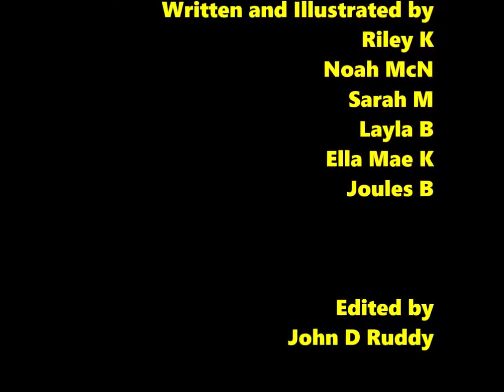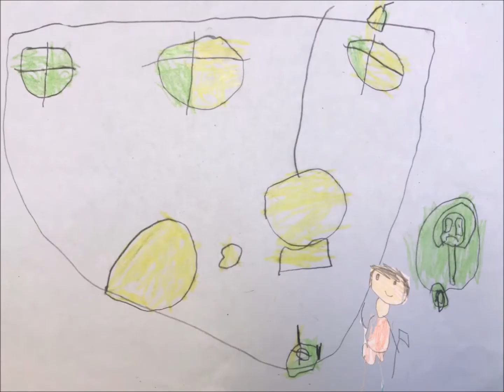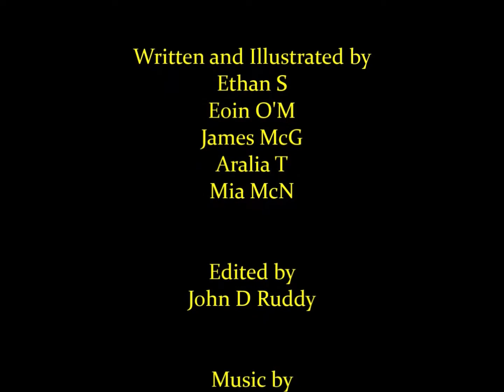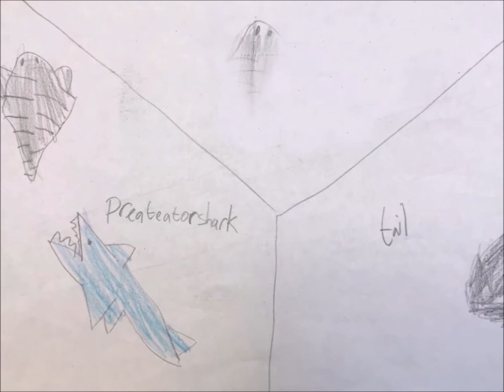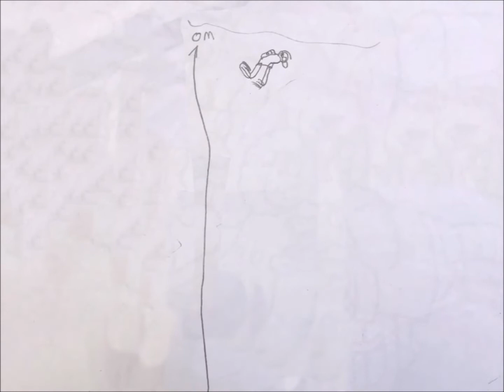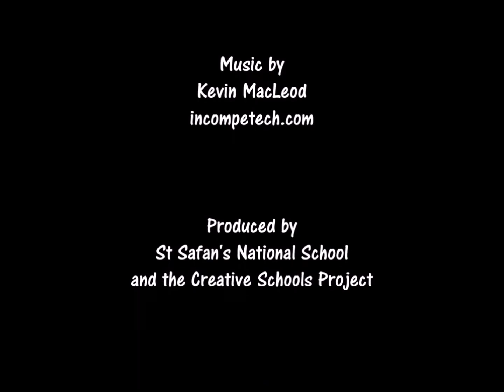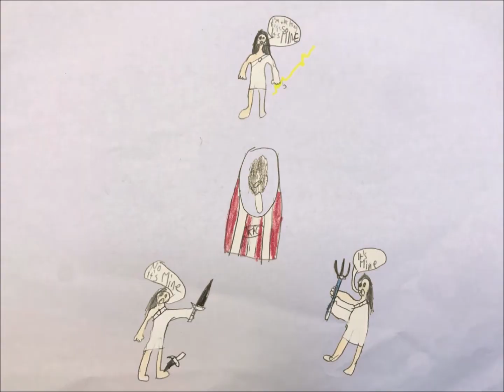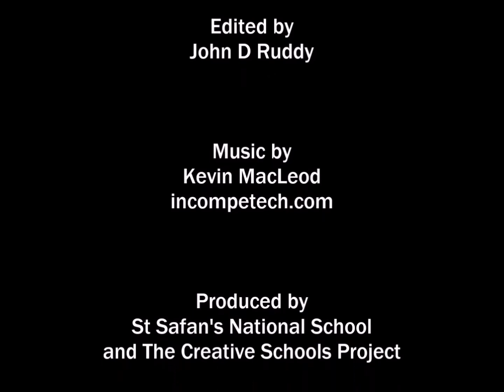St Safan's NS Creative Schools Animation Project 2020